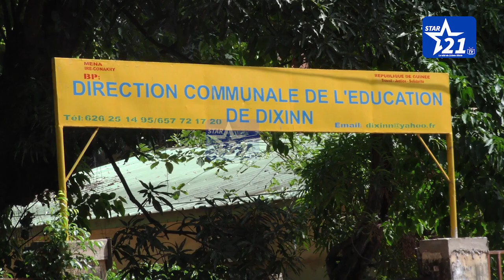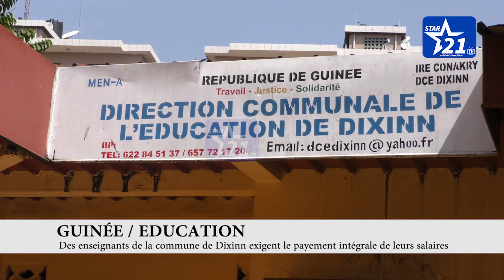EDUCATION : des enseignants de la commune de Dixinn exigent le payement intégrale de leurs salaires.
GUINÉE / EDUCATION : des enseignants de la commune de Dixinn exigent le payement intégrale de leurs salaires.